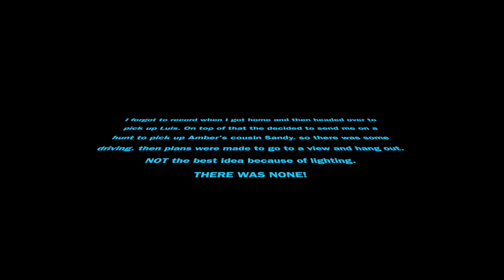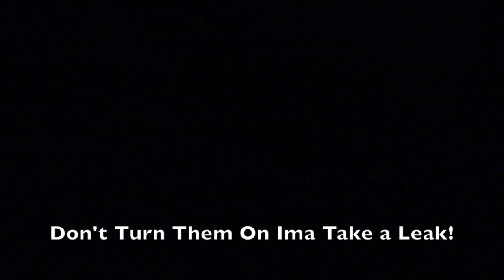What am I doing!!!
Another night out. I also go over with what I plan to do with this channel. If you dont already. INSTA | TWITTER @villeda818